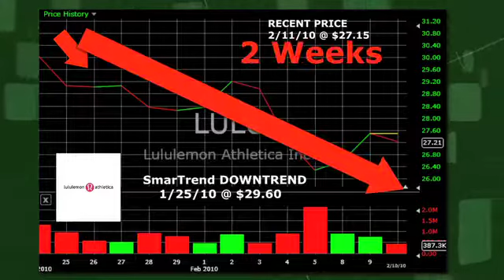Lululemon Athletica (NASDAQ:LULU) Stock Trading Idea: 8.3% Return in 2 Weeks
SmarTrend identified a Downtrend for Lululemon Athletica (NASDAQ:LULU) on January 25, 2010 at $29.60. In approximately 2 weeks, Lululemon Athletica has returned 8.3% as of today's recent price of $27.15.

Lululemon Athletica is currently below its 50-day moving average of $29.08 and should find support at its 200-day moving average of $21.47. Look for these moving averages to decline to confirm the company's downward momentum.

SmarTrend will continue to scan these moving averages and a number of other proprietary indicators for any changes in momentum for shares of Lululemon Athletica.